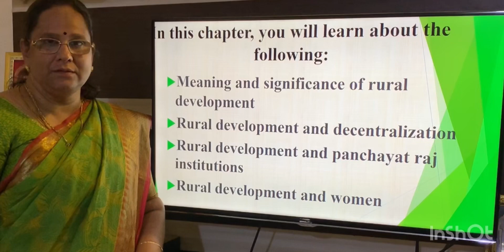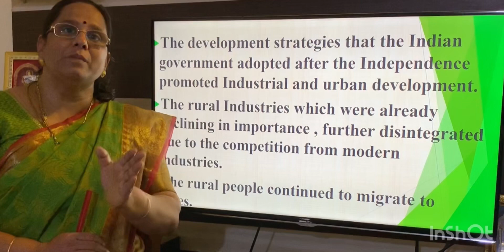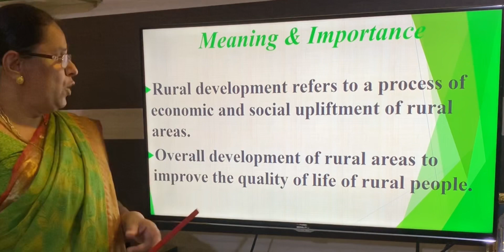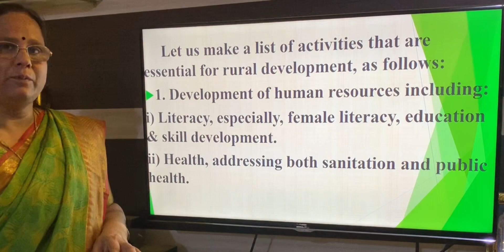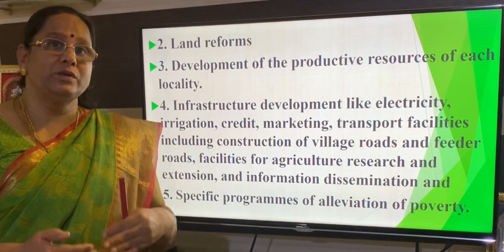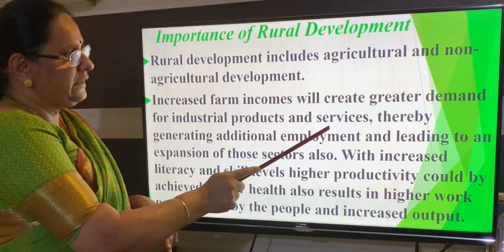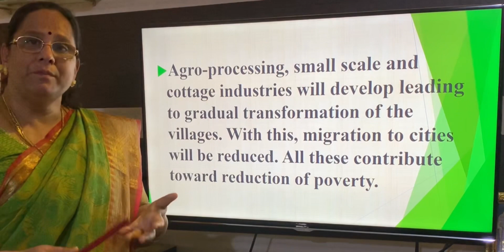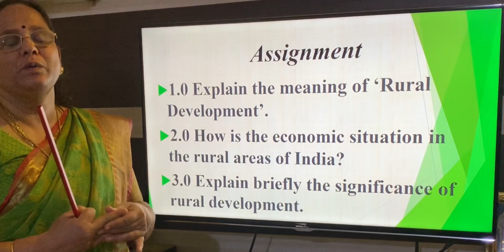Rural Development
Useful for Karnataka SSLC students